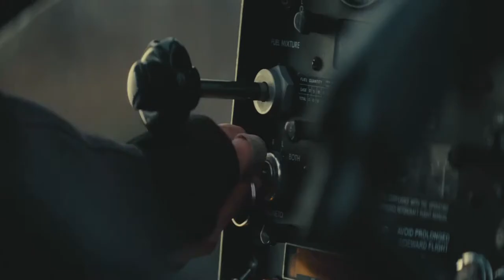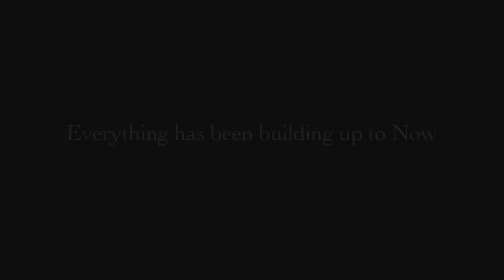Mental Labyrinth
Artist: Ziggy Mack

Matthew 7:14
Because strait is the gate, and narrow is the way, which leadeth
unto life, and few there be that find it.

As the Japanese say:
"There are many paths to the top of Mount Fuji."

There may be many paths to the top of Mount Fuji but few find the strait and narrow way back to God’s presence.

The labyrinth pattern is an archetypal form found all over the world. It dates back thousands of years. No one knows who created any of the labyrinth forms, but we do know from experience that embedded within each design is a pattern that somehow quiets our deep inner being so we can hear our own wisdom and the wisdom
attempting to reach us. Whether walked or traced in sand, the
labyrinth pattern is a powerful tool for reflection, meditation,
realignment, and a deeper knowledge of the Self.

Labyrinths are not mazes, although in the English language the
words labyrinth and maze are frequently confused. Mazes contain
cul-de-sacs and dead ends. They have more than one entrance and more than one exit and are designed to make us lose our way;
they're a game. Labyrinths have the exact opposite purpose: they are designed to help us find our way. They have only one path—from the outer edge into the center and back out again. Through the act of trusting the path, of giving up conscious control of how things should go and being receptive to our inner state, we can be opened up to a whole new world. It seems that through the beautiful flow of their sacred patterns, labyrinths help us ground ourselves.

For some people, a labyrinth is a time for peaceful reflection, a
stroll in the woods. For others, the experience is profound and
comes with transforming insights. People use labyrinths in times
of uncertainty, when facing difficult decisions, for healing emotional wounds, during illness and grief. It is used as praise,
thanksgiving, prayer, hope, inspiration and joy. The experience
can calm, energize, clear, give meaning or understanding. It can
facilitate letting go, change, transition or reconciliation.
Reflecting on where you are can turn the simple experience of
walking into a mind, body, spirit connection with the potential
for wholeness.

Films Used:
Aliens 2
Corpse Bride
Dragon Ball Z Battle of the Gods
Earth to Echo
Edge of Tomorrow
The Book of Eli
The Hobbit The Desolation of Smaug
Game of Thrones S04E09
The Elder Scrolls Online - The Arrival Cinematic Trailer
Wrath of the Titans 2

Song: Kaskade - Call Out
Pull the curtain, I
Turn the lights, I
Turn the covers, I
Go through the motion, I

Call out
Call out

Another ceiling, I
Imagine places, I
I'd rather be, I
I slip away as I

Call out
Call out

(Call out)
(Call out)

(Call out)
(Call out)

Calling out
Calling out

When I hurt, I
Go to the place, I
Close the curtain, I
Watch the ceiling as I

Call out
Call out

It's only moments that
Stand between as I
Hear the clock, I
Feel the motion as I

hey, calling out)
Calling out
(Hey, hey, calling out)
(Hey, hey, calling)

Call out
Call out